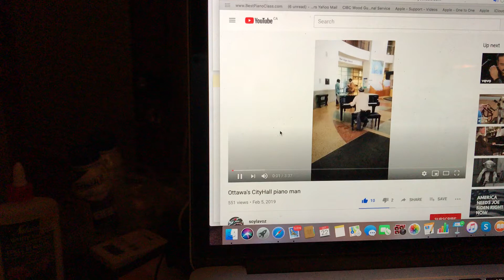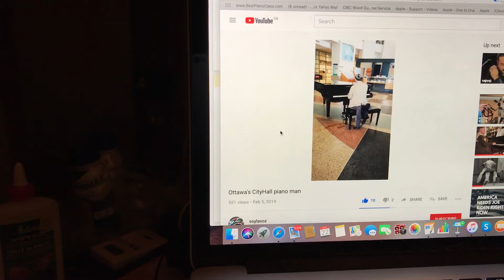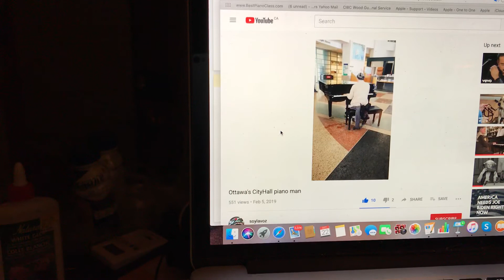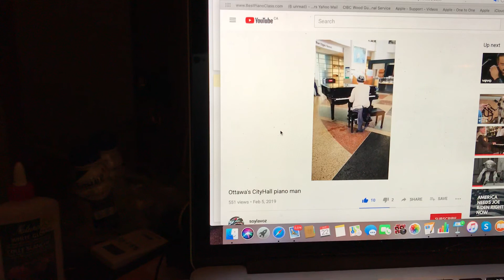Ottawa City Hall pianoman Brian King playing Franz Liszt’s Liebestraum Feb 5, 2019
A lot of echo in City Hall!  In the cold of winter  wearing tuque  546 views so far. video taken by a fan.  The piano is a Yamaha grand,  generously donated.